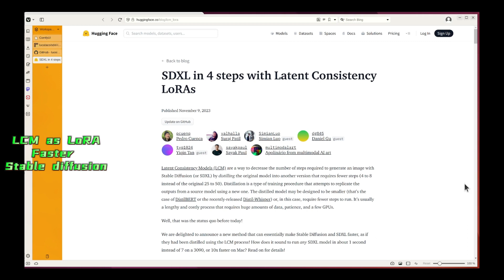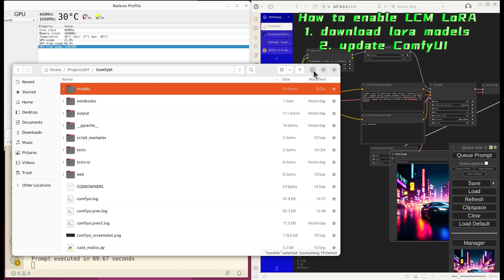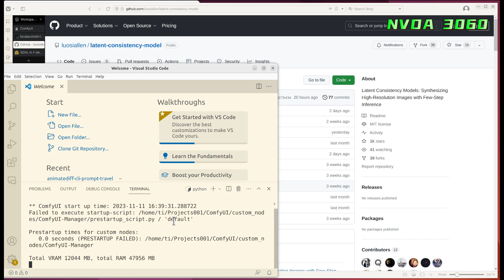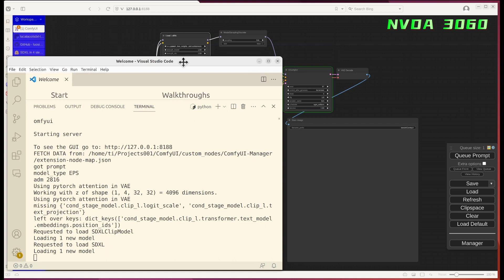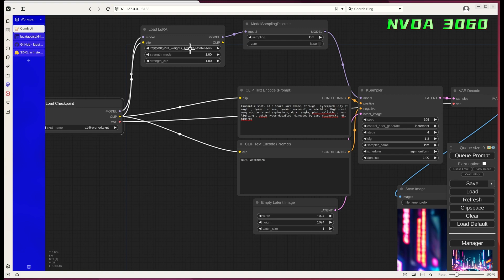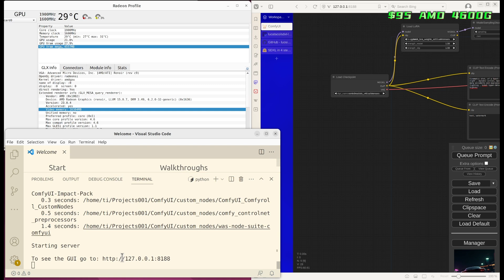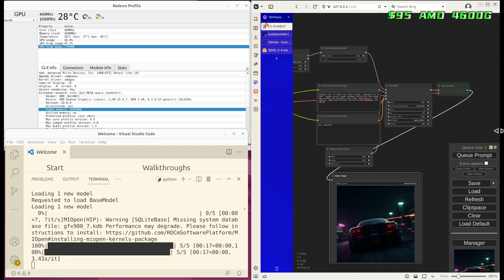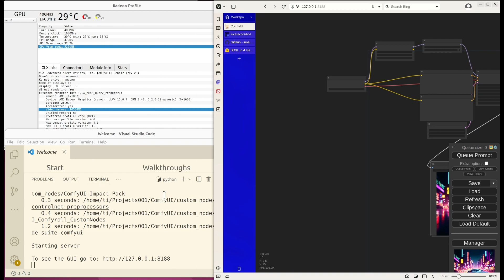speed up stable diffusion 5 folds demo (SD1.5, SDXL)! - Nvidia or AMD GPU. RTX 3060, $95 chip 4600G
LCM can now be used as a LoRA for any SD1.5, SDXL, SSD-1B ! See the tutorial and demo for Nvidia and AMD GPU in this video! stablediffusion comfyui sdxl nvidia #3060
The future is here, and it's waiting for you.

1:54 Tutorial. ComfyUI update and models download.
4:12 Nvidia GPU
10:14 AMD GPU (4600G)

Troubleshoot: Make sure the "diffusers" package is up to date. (pip install -U diffusers)

5600G (same iGPU, better CPU)
5700G (better iGPU, and better CPU)

where you can ask questions and also try out my recently developed free chatgpt bot and stable diffusion bot!